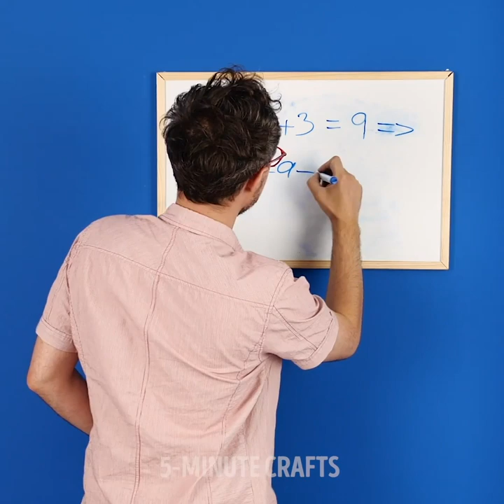21 GENIUS USES FOR LONELY SOCK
Timestamps

01:18 How to get rid of bad smell from shoes
02:18 How to clean dirty shoes
06:56 DIY sock bunny